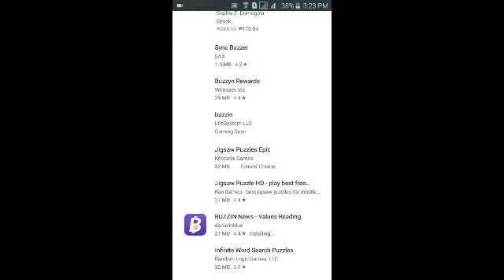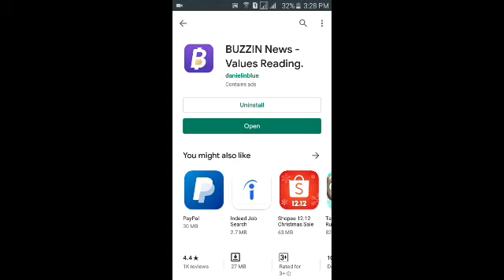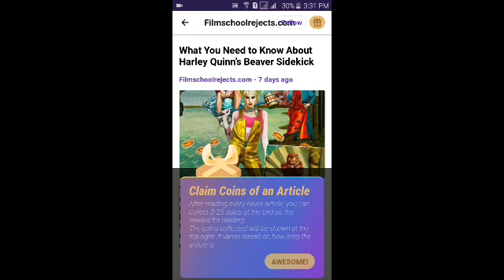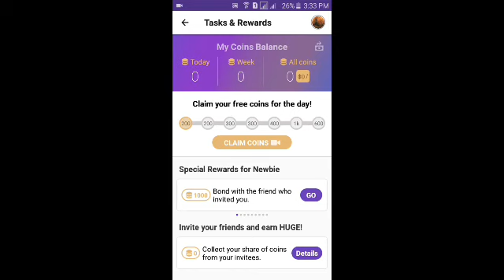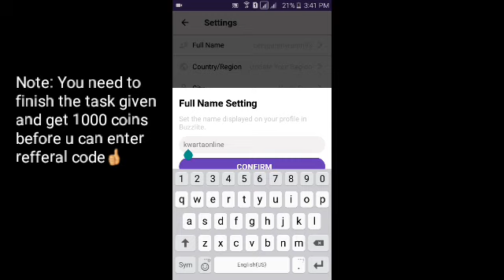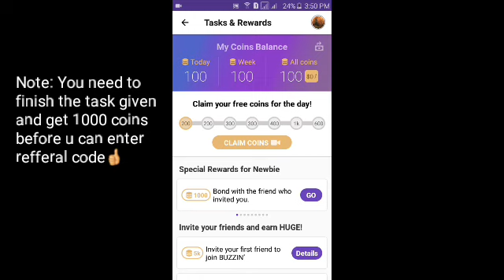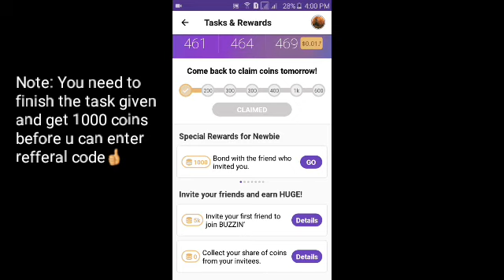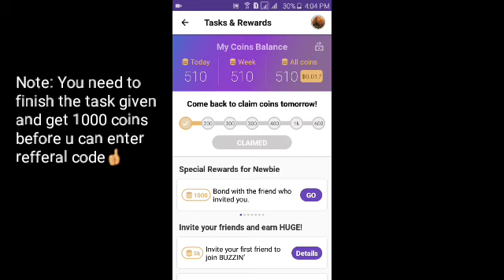Earn Paypal Cash while reading articles in BUZZIN APP||WITH PROOF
Paano kumita ng free sa youtube
Paano kumita sa coinbase
How to trade on binance
Paano mag invest ng bitcoin